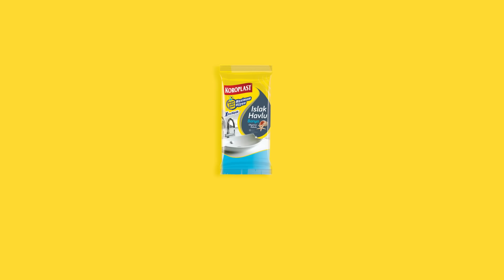Koroplast - Islak Banyo Havlusu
Koroplast ailesinin yeni üyesi, Islak Banyo Temizlik Havlusu’na “Merhaba” deyin! 🤩
Fayanstan duşakabine, banyo dolabından küvete; tek bir havlu ile gözünüzün gördüğü her yerde etkin temizlik sağlayın. ✨

📌 Banyo kirlerinizi güvenli ve etkili bir şekilde temizlemek için özel olarak formüle edilmiştir.
📌 Oksijen katkılı formülü ile maksimum hijyen sağlar.
📌 Mis gibi okyanus kokusu ile banyonuzun havasını değiştirir.
📌 Düzenli olarak kullanıldığında kireç oluşumunu önler.

Hemen denemek için linke tıklayın. 👆